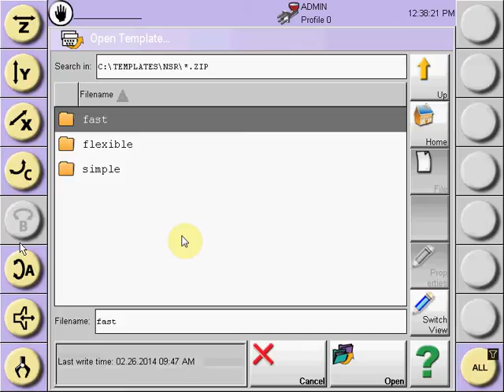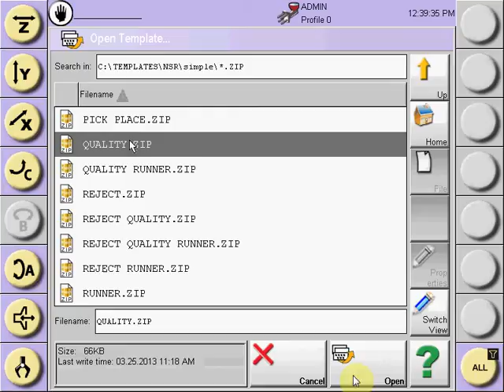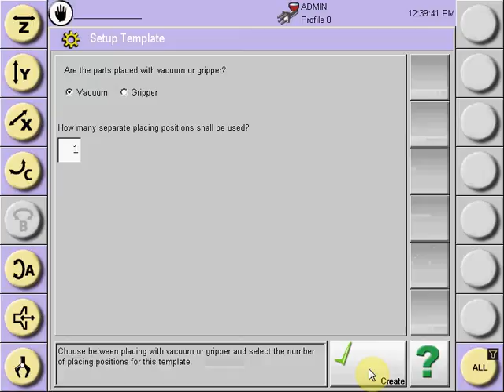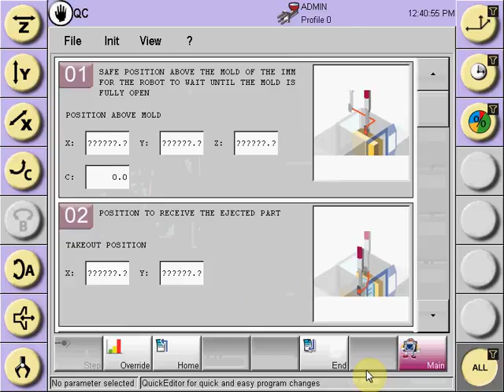Introduction to R8.2: Program Selection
This is a short tutorial on how to select a program using the Quick Editor tool for the R8.2 series robot controller.